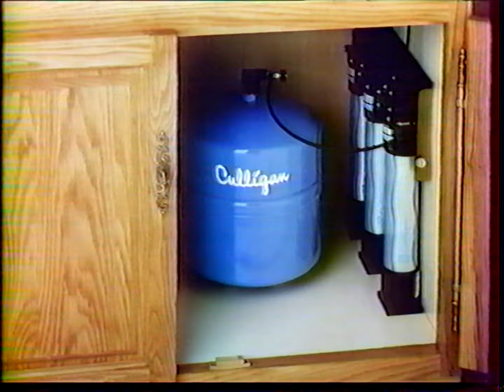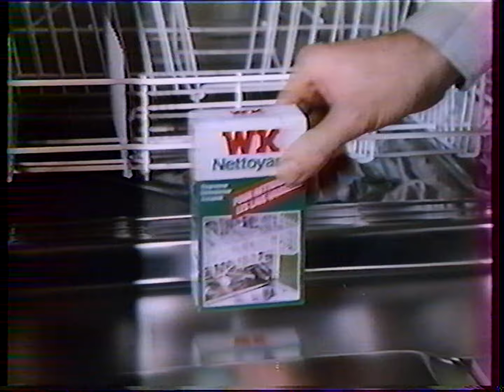TF1 11 Janvier 1987 Extrait Pub, Semainier, Speakerine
1 extrait dune page de pubs, un semainier et une speakerine le 11 Janvier 1987 diffusée sur TF1 ! Archive donnée faisant maintenant partie de mes archives personnelles !

@MaxTV70 à la même période que mon archive mais je poste la continuité que j'ai en 1080p50 pour améliorer la qualité.

D'autres archives arriveront ce printemps !